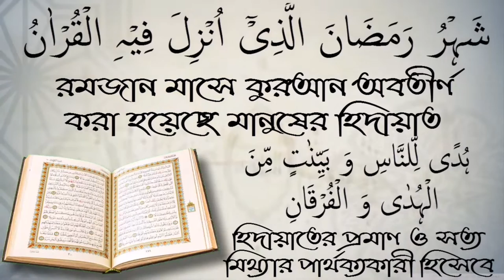নাকের নোলক খুলে কি ওযু করতে হবে? আলোচক শফিউর রহমান।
নাকের নোলক খুলে কি ওযু করতে হবে? আলোচক শফিউর রহমান। স্বাগতম আপনাকে AL FURQAN media.